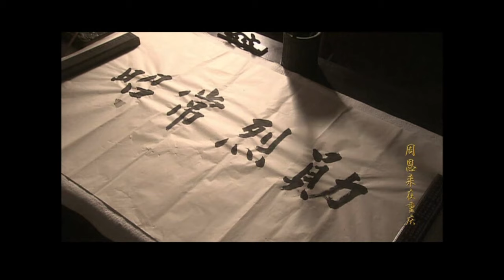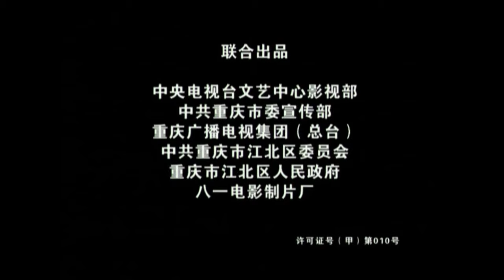【ENG SUB】人民总理07丨一代领导人的政治较量！讲述人民总理在重庆南方局将近九年的战斗生涯